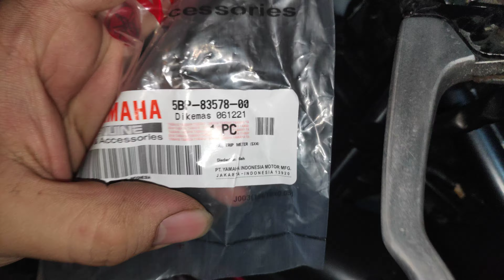knob speedometer ninja rr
busa subtitusi menggunakan part yamaha rx king

harga lebih ramah di kantong di banding original kawasaki